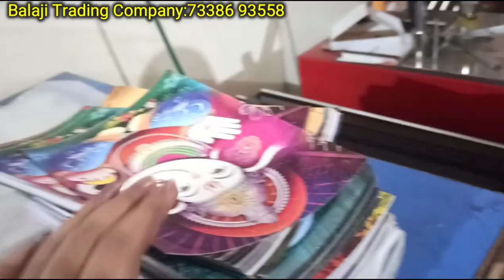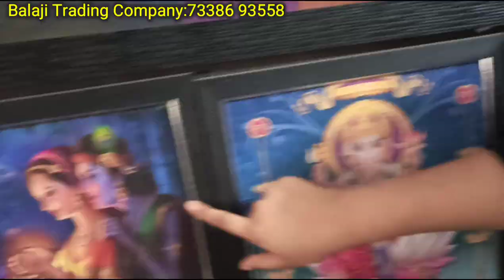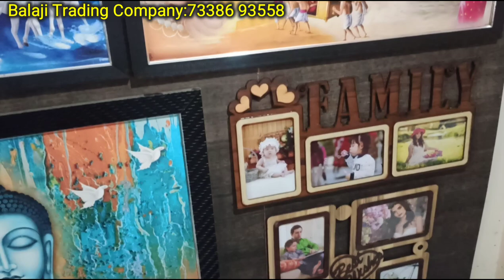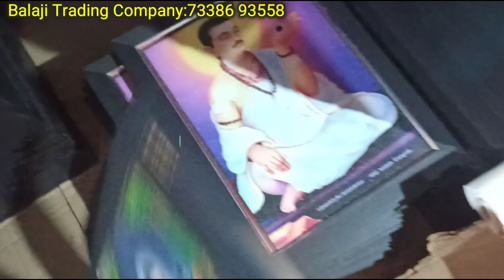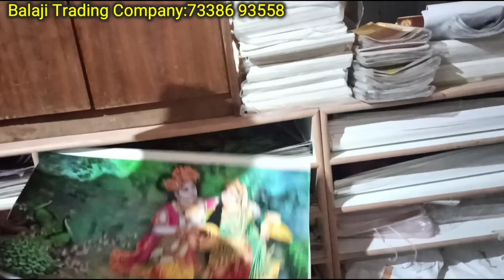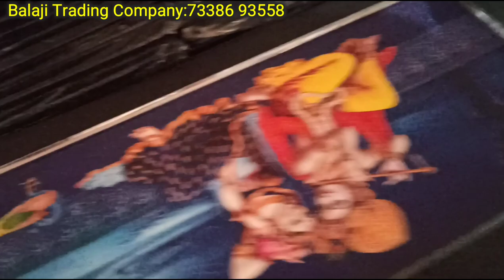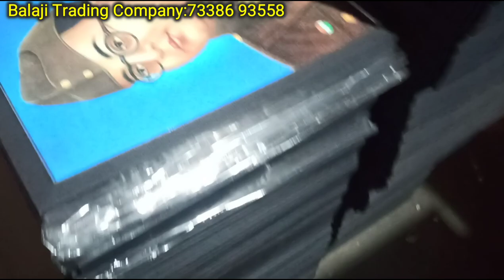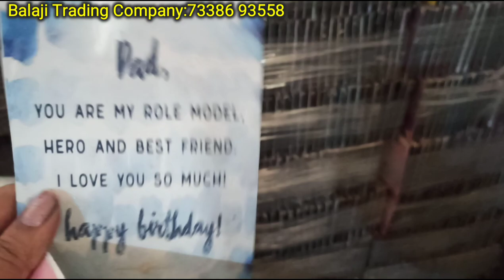Bangalore photo frame manufacturers||God photos, Photo collage,wooden wall clocks & more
Bangalore photo frame manufacturers||God photos, Photo collage &wooden wall clocks

Shop Address:
Balaji Trading company
No 24,6tb main road, 7th cross
Near kempegowda school
Vrushabhavathinagar
Kamakshipalya
Bangalore 560079